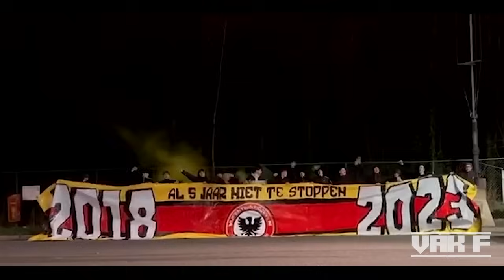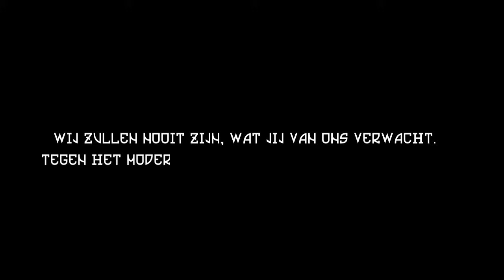Vijfentwintig Zeven | Overzicht '23/'25-1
Wij zullen nooit zijn, wat jij van ons verwacht.
Tegen het moderne voetbal en tegen de play-offs.
- 25/7 altijd en overal! -